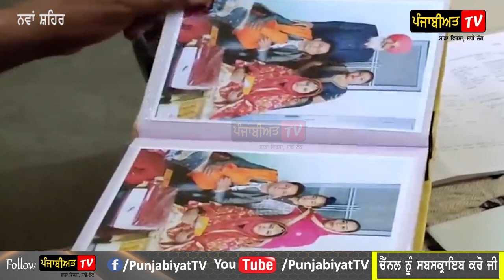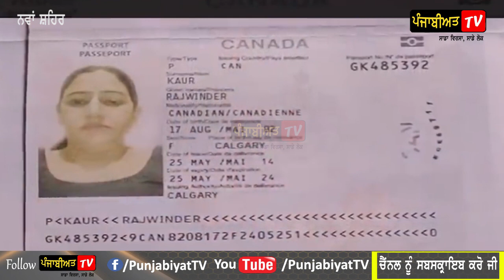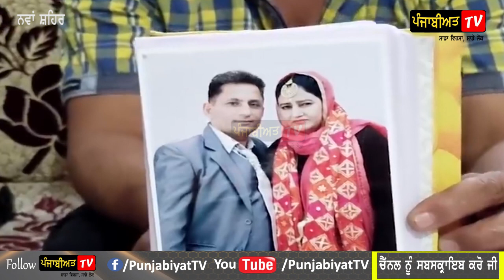ਜਨਾਨੀ ਨੇ ਹਵਸ਼ ਦੀਆਂ ਸਾਰੀਆਂ ਹੱਦਾਂ ਕੀਤੀਆਂ ਪਾਰ, 12-12 ਮੁੰਡੇ, ਲਾਲਚ ਨੇ ਕਰਤੀ ਅੰਨੀ